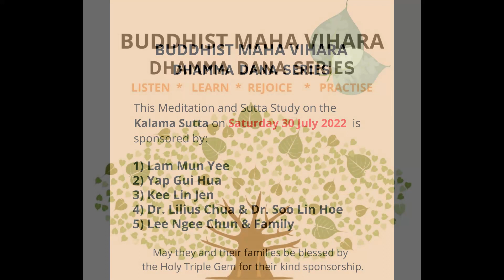"Kalama Sutta AN3.65" by Bhante Dr Candana.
Bhante Dr Candana (USA) explains his understanding of the Kalama Sutta, a popular discourse where the Buddha advised followers to not follow or accept anything based on traditions, historical records or one's own preferences. Any view or belief must be tested by the results it yields when put into practice. This dhamma sharing was done at the BMV Dhamma Dana Series at the BMV Puja Hall on Saturday 30 July 2022.

1) Yap Gui Hua
2) Lam Mun Yee
3) Kee Lin Jen
4) Dr. Lilius Chua & Dr. Soo Lin Hoe
5) Lee Ngee Chun & Family

May they and their families be blessed by the Triple Gem for this sponsorship. Sadhu. Sadhu. Sadhu.